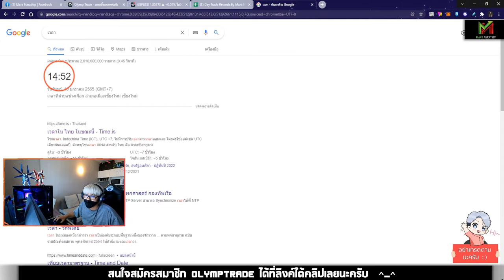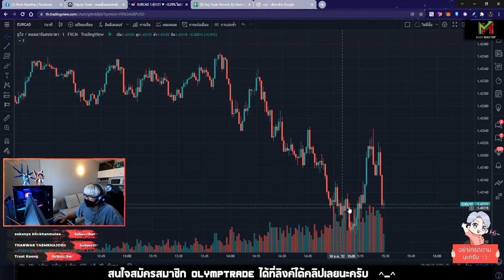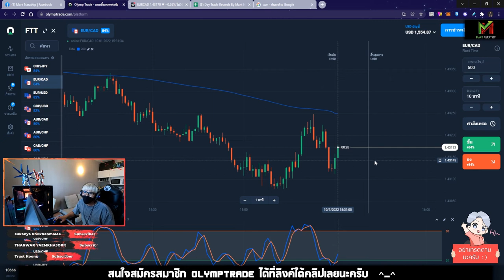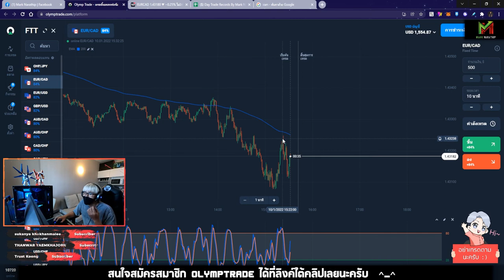VLOG Trade Ep.11 ❤️ ไม้เดียว 10 นาที จะเป็นยังไง ? 🤔